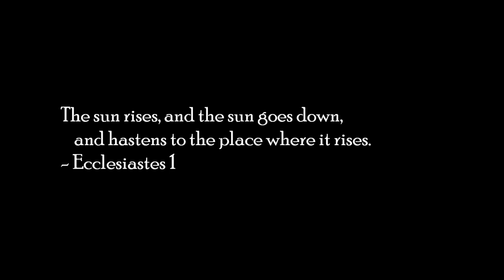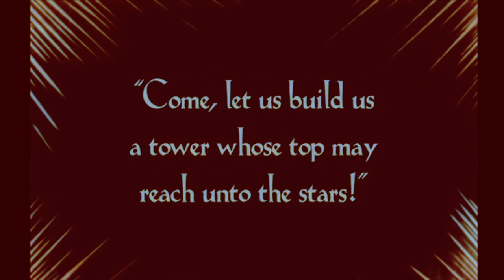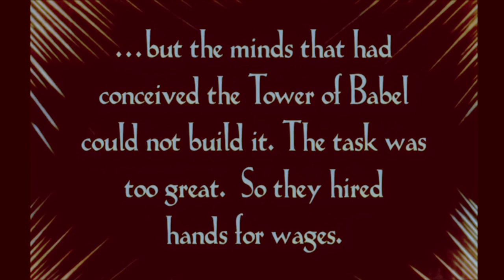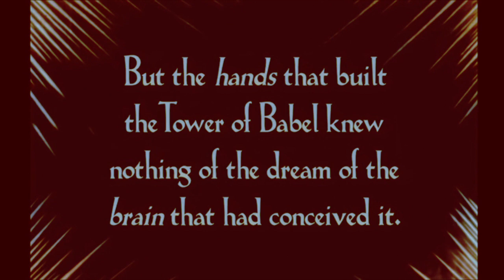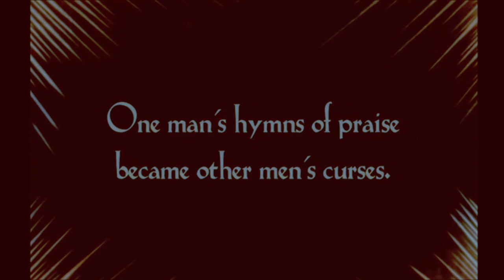Metropolis Rescored scene 000 (proemium)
This is a rescoring of Fritz Lang's great silent work, "Metropolis".  This scene falls later in the film but, IMO, its traditional placement slows down the dialogue and works better as an opening proemium.